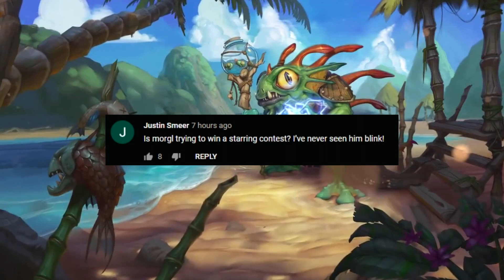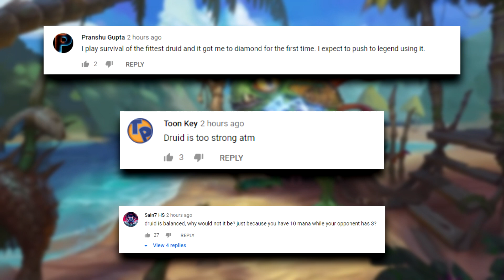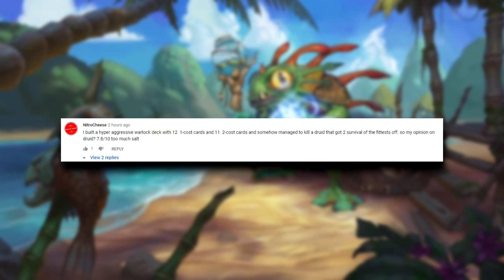ME LIKE SMORC, MINION GO FACE | Hearthstone Daily Moments Ep.1592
Timestamps:
00:00 - Intro
00:30 - Moments
10:00 - Outro